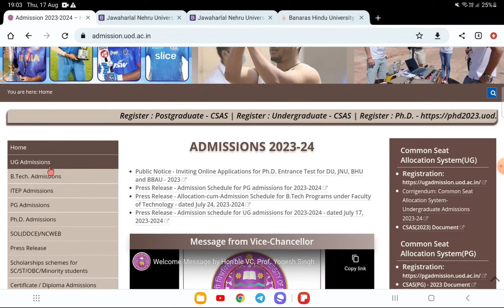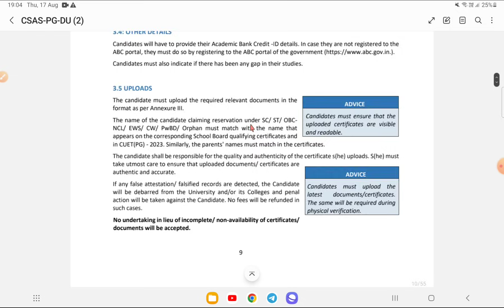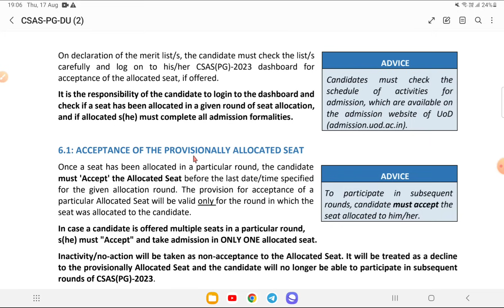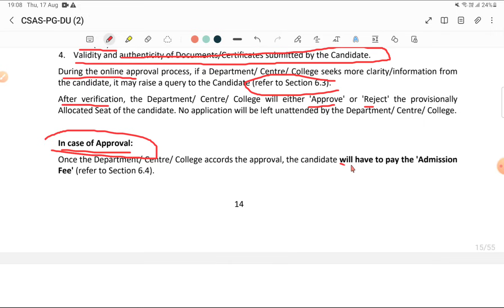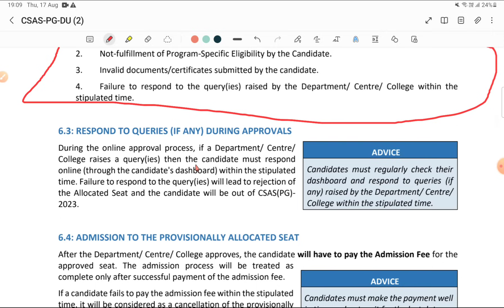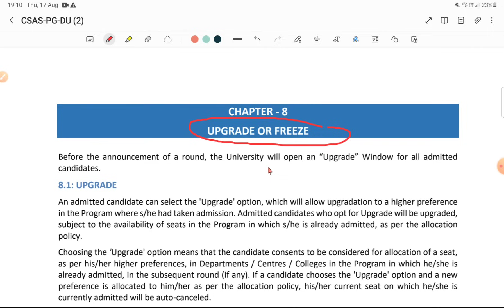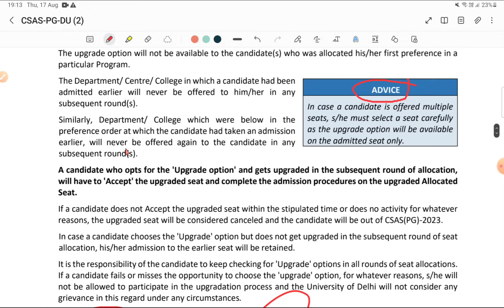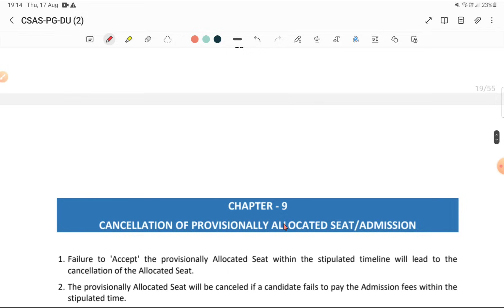DU PG Result 2023 | How To Check | Complete Admission process | Upgrade/ Kaise hoga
cug pg admission cut off 2023
cug pg cut off 2023
cug ma cut off 2023
cuet pg low marks wali University

my personal instgram - rameshkmt98

cuj pg counselling 2023
cuj pg admission 2023
cuj pg 2023
Cuet pg expected cut off 2023
Cuet pg cut off 2023
Cuet pg cut off list 2023
Cuet pg cut off date
Cuet pg cut off kab aayega
Cuet pg ki cut off
Cuet pg cut off kitna ja sakta hai
Cuet pg cut off out of 400
cuet result
jnu admission 2023
cuet pg result
cuet pg mba cut off 2023
cuet pg llb cut off 2023
cuet pg mca cut off 2023
cuet pg political science cut off 2023
cuet pg history cut off 2023
cuet pg geography cut off 2023
cuet pg hindi cut off 2023
cuet pg maths cut off 2023
cuet pg topper list 2023
cuet pg 2023 counselling